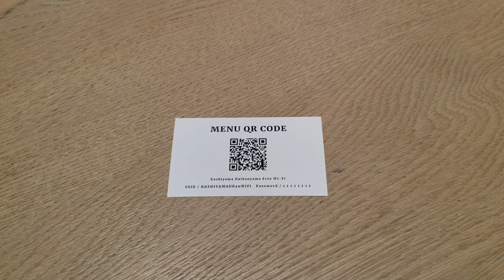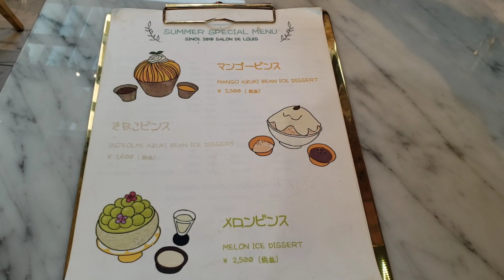일본 브이로그 / 유급휴가 내고 다이칸야마 카페투어하기 / 일본직장인 일상vlog / Tokyo vlog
안녕하세요. 나루입니다.
유급휴가 하루 내고 다이칸야마에 카페 투어하고 왔습니다.
그동안 이래저래 쌓인 스트레스가 많았는데,
한방에 날리고 왔어요. ㅎㅎ
아, 외출할 땐 마스크 착용 꼭 했고요, 손소독도 열심히 했습니다.
늘 제 영상을 봐주시는 분들 정말 감사합니다.
다들 건강하시고, 좋은 하루 보내세요.

Music
Watch : ttps://youtu.be/Xca6VnSrDJo